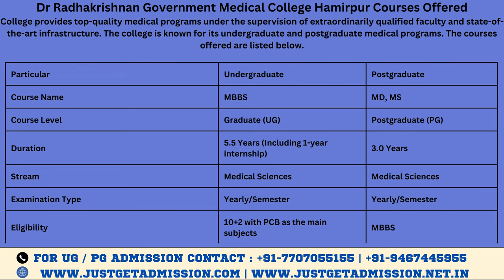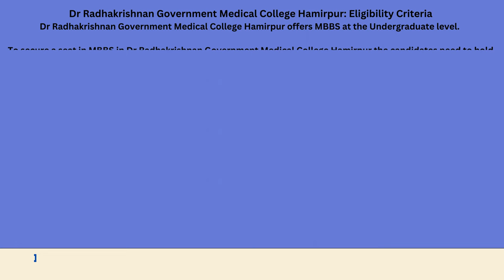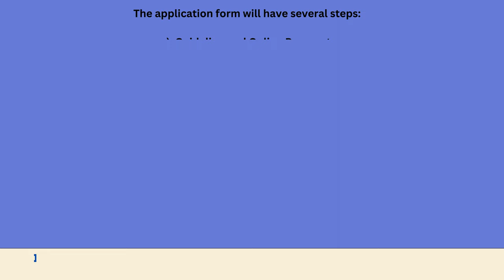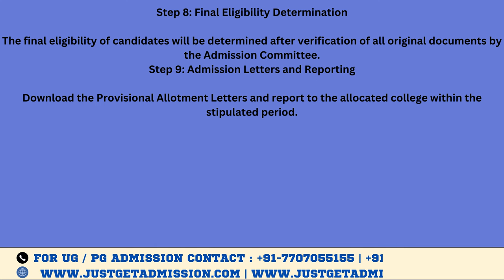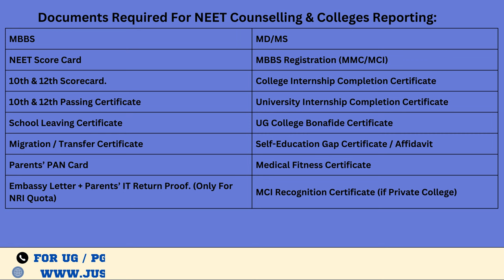Dr Radhakrishnan Government Medical College Hamirpur NRI Quota : Admission , Fees Structure ,Cut-off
@ is one of the premium medical colleges in Himachal Pradesh. It is popularly known as GMC Hamirpur. The medical college was implemented in 2018 to provide high-quality education in medical science.

If you decide to be a part of @, you must know detailed information about the college. Throughout this article, we provide complete information about the college, such as admission procedure, courses offered, MBBS and NEET seat matrix, fees structure, round-wise college cutoff for UG courses, @machal-pradesh-neet-ug-counselling procedure, eligibility criteria, ranking etc.

Are you appeared in NEET UG and are looking for Medical Colleges in Rajasthan to get admission? In this case, Dr Radhakrishnan Government Medical College Hamirpur would be an excellent choice. But still, the issue comes when students fail to achieve high scores in NEET. Are you also struggling with low NEET exam scores(NEET Eligible Candidate) ? If so, you should understand how to get Dr Radhakrishnan Government Medical College Hamirpur Through NRI Quota Seat.

We are the Leading Education Services Company in Bangalore, Committed To Provide authentic Information about Courses, Seat Matrix, Fee structure and Cutoff Ranks of various medical colleges in India. With a successful track record of satisfied customers over the past two decades, we Just Get Admission have set a milestone in the field of medical education counseling and admission

Our Core Values:
• Competency
• Consistency
• Reliability
• Commitment
• Integrity
• Sincerity